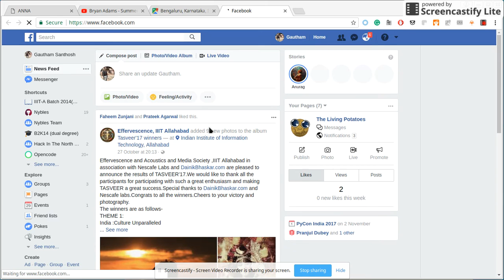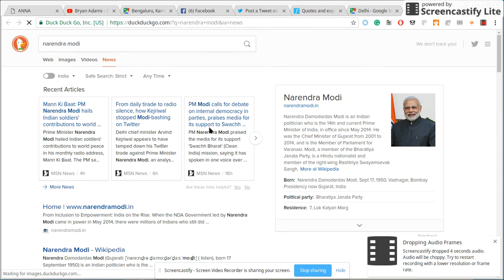Anna Assistant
Anna is a chrome assistant that helps you do your daily tasks with ease.Many more features are there please check it out.